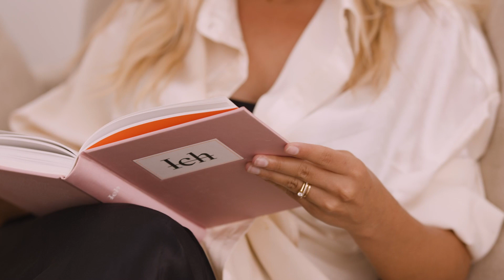Dans la Salle de Bain de Parysatis, Fondatrice de Atelier Arya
Découvrez les produits essentiels de la routine beauté de Parysatis, fondatrice de Atelier Arya